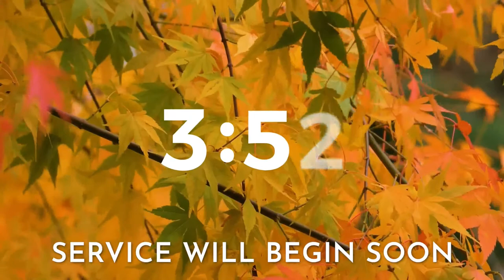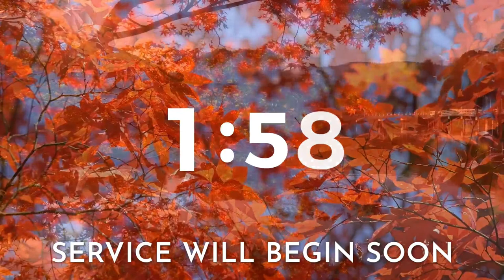September 13, 2023 - Wednesday Bible Study - The Book Of Acts Lesson 10 - Pastor Brian Rice